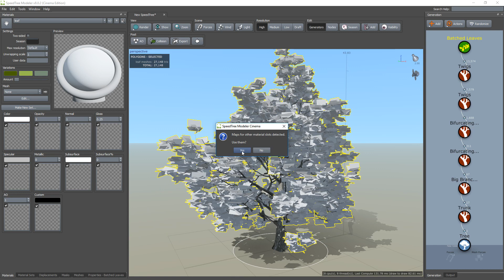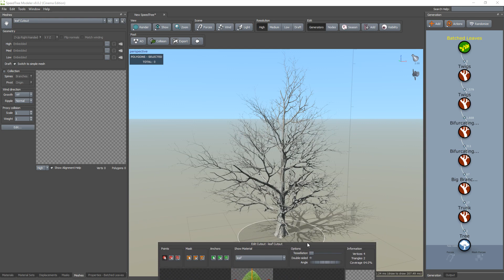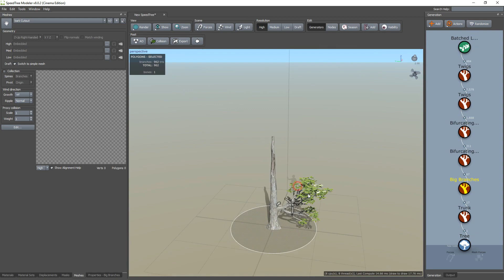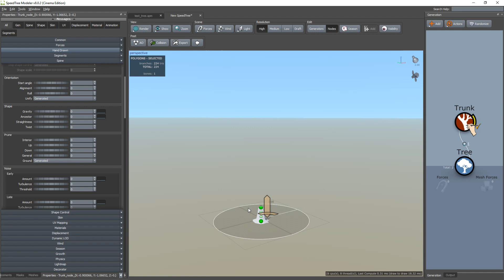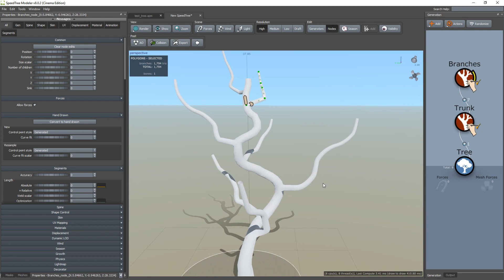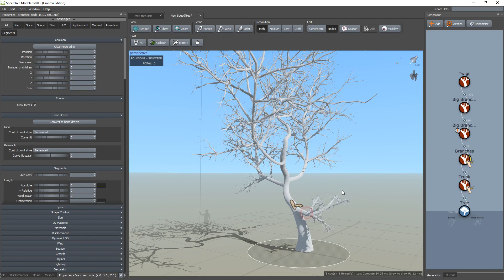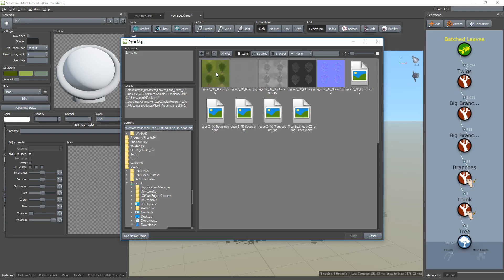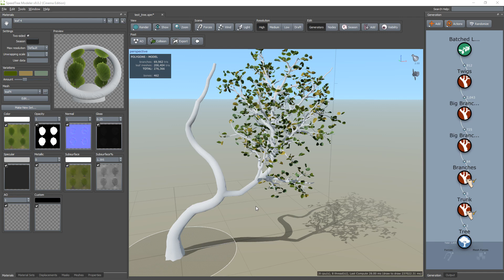SpeedTree Cinema 8 leaves. HandDrawing mode. Megascans leaves.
SPEEDTREE CINEMA 8 TUTORIAL. PART 2.

In this lesson we will learn how to add leaves, edit them with a special editor. Make your meshes of leaves from the Megascans texture. Customize low and highpoly geometry for them. Will learn how to draw trees in HandDrawing mode.

          Video content:

00:00 - 00:20 - Intro

00:20 - 03:16 - Adding BatchedLeaves node to create the leaves, creating material and editing the leaves mesh. Create Highpoly and lowpoly leaf geometry inside the new SpeedTree Cinema 8 editor .

03:16 - 04:46 - Focusing on an one branch using the Focus parameter in Visibility. Editing the leaves parameters.

04:46 - 05:50 - Adding a wind, basic setting of its parameters.

05:50 - 07:51 - Drawing mode which named HandDrawing. Drawing a trunk and branches. Editing the shape of the trunk with using the special points. The offset, rotation and scale settings for the each branch. Offset, scale, or rotate relative to the selected point.

07:51 - 09:25 - Adding nodes for branches - Bifurcating Branches and Twigs. Settings. Drawing a customized branch and the ability to edit it at any time.

09:25 - 12:25 - Adding the foliage. Load the texture of the leaves from Megascans or Poliigon. Load the texture into the SpeedTree material. Create different foliage meshes and color variations for them.

12:25 - 12:54 - Some information about the next chapter and WorldCreator 2,

12:54 - 13:10 - The ending. Video preview of other lessons.